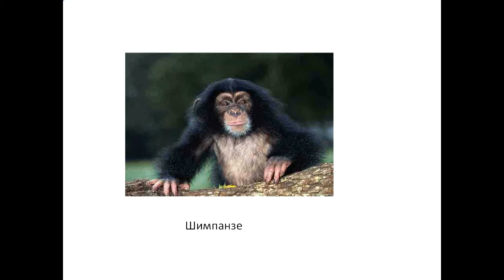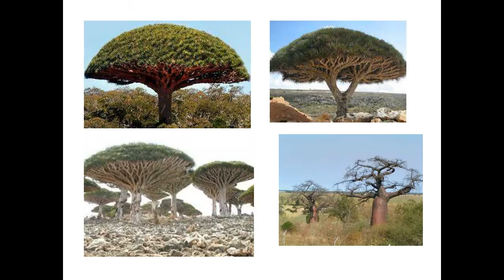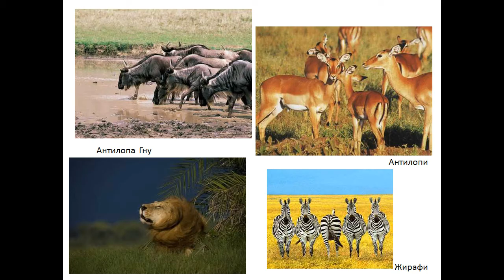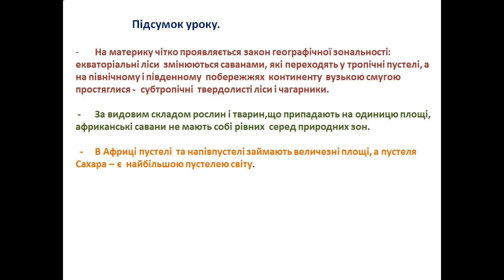Презентація Тваринний світ Африки